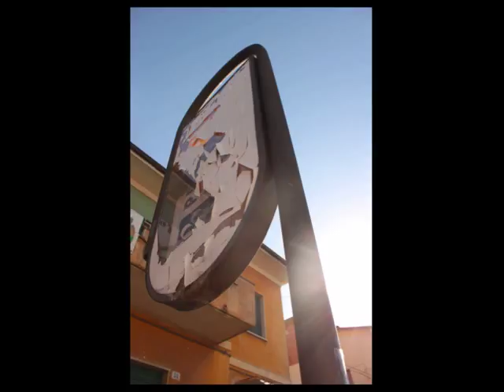Spoleto Study Abroad Victoria's Photography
Spoleto Study Abroad is an arts and humanities summer immersion program in Italy for high school students.